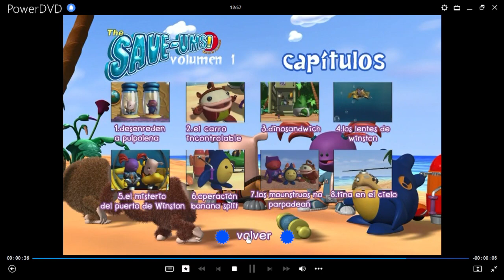Save-Ums DVD Menu 2011 en español